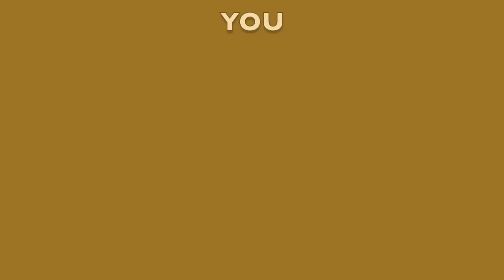Toinen vlogi: yhteistyö alkaa ja biisi alkaa muotoutua!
Häävalssi vai jotain muuta? Kannattiko Sean Holtin opetusta jännittää?